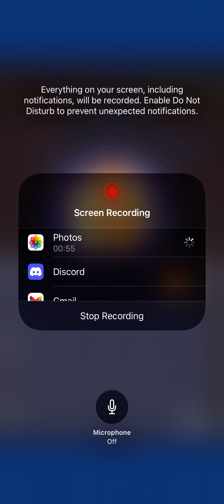GETTING A DOUBLE PULL | Yo Kai Watch Puni Puni | 妖怪ウォッチぷにぷに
The return of the century
Life is great when you don’t get shafted ngl